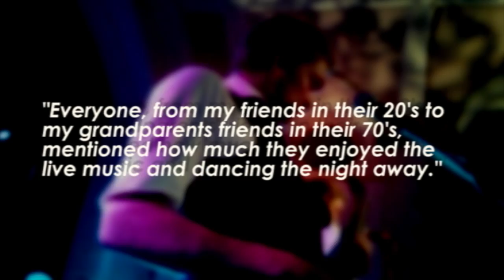The Crazy Knights - Live Showreel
The Crazy Knights have been thrilling audiences across the North East, Teeside and Yorkshire since 2012 and are one of the highest regarded party bands in the North of England.

With a lively and charismatic performance the band bring a festival flavour and an unbeatable party vibe. The band thrives on audience engagement and ensures everybody of all ages has a good time!

The Crazy Knights are available as a 4 or 6 piece, with an optional 2-piece Brass Section that really adds a sparkle to any event. The line-up, calibre and flexibility of the musicians allows the performance of certain songs that other bands might not pick.

The Crazies’ song list reads like a ‘Greatest Hits’ of the past 50 years including the most well known songs by artists such as The Proclaimers, Bruce Springsteen, Bruno Mars, Chuck Berry, The Beatles, Tina Turner, The Killers, Stevie Wonder, BonJovi and Bryan Adams.

The Crazy Knights are an ideal choice for those people who want good music for a wedding or party, enjoy a good boogie, revel in good times and love a good dose of Rock n Roll!